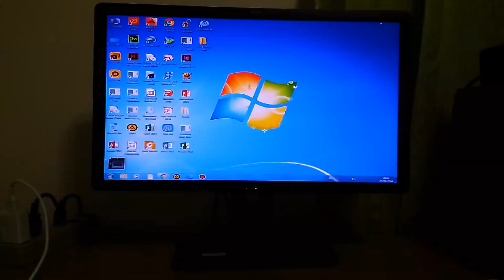Windows 7 professional to Windows XP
idk what am i making